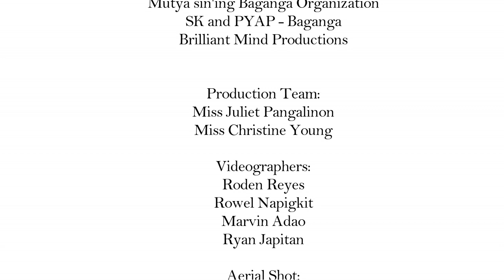9 Khean Marie Rosales Municipality of BAGANGA